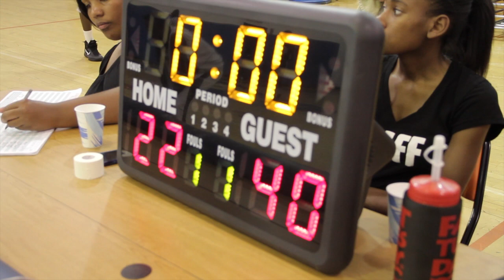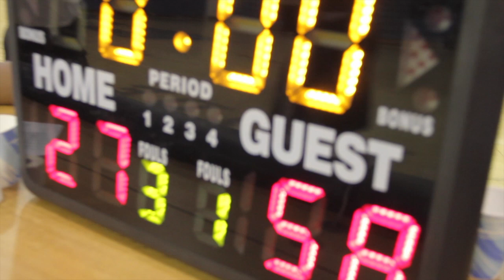Paterson Knicks vs Paterson Celtics July 6th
Pnba Games